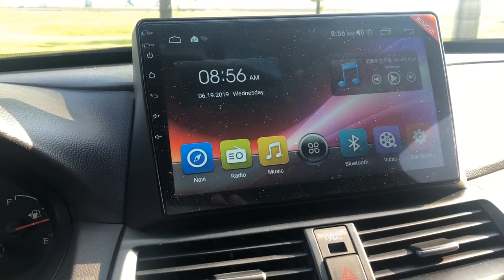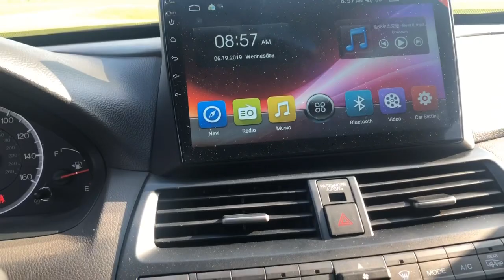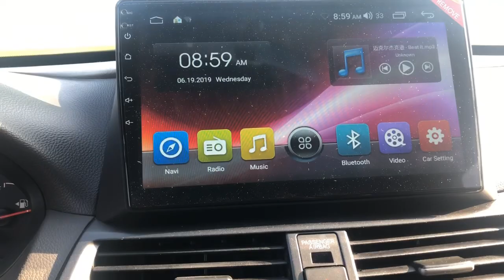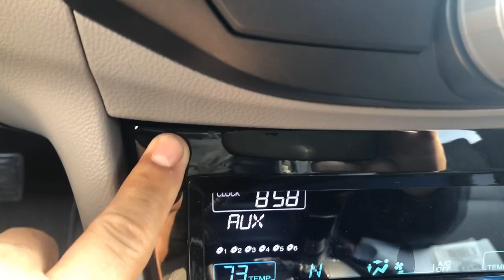2009 Honda Accord explicación y función de la pantalla Android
2009 Honda Accord
pantalla Android

Éste video solo estoy explicando algunas bases sobre la instalación y funcionamiento de esta pantalla Android